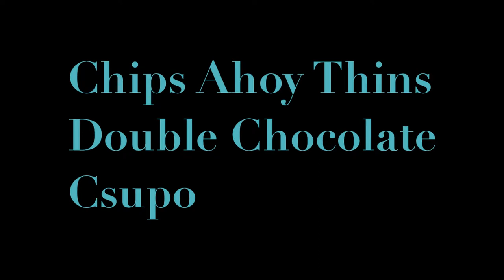Just 15 Csupo Logo's